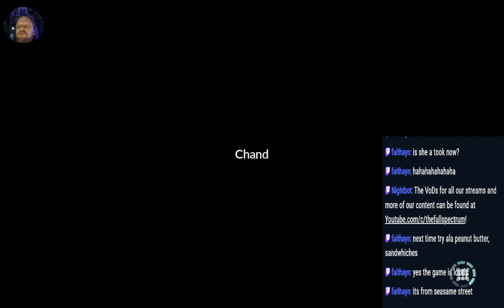Rungren's Assignment Episode 54 - Relicta (Part 7)